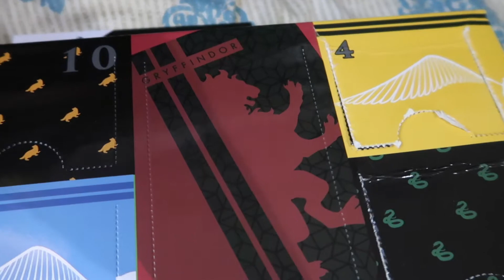Work, Gym, & Mischief Managed | Vlogmas Day 19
12 DAYS OF CHRISTMAS!

HELLO WORLD!!
So so so sorry for how short this vlog is. I had no time to vlog the 19th, the 20th will be funny i promise but short as well. Very very sorry the 21th will be better. Its getting close to Christmas!! Enjoy 12 Days of Christmas with vlogmas day 19!!

BUSSINESS ENQUIRIES
(subject : ALEXANDRA PRESTAN)